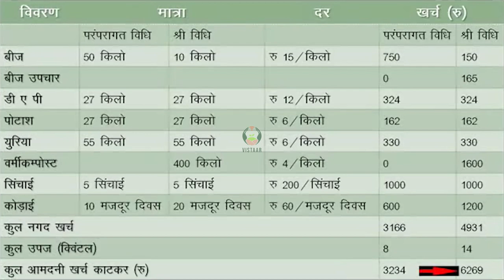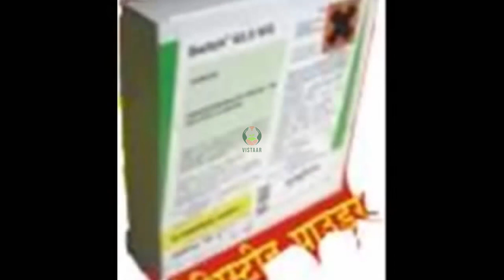श्री विधि से गेंहू के खेती की जानकारी